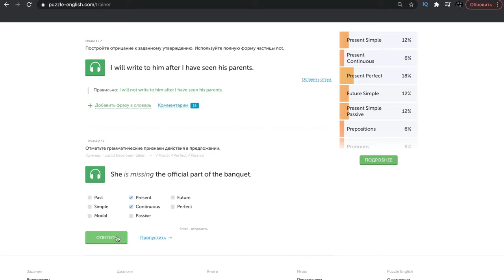ПРЕДЛОГИ МЕСТА И ИДИОМЫ. Разговорный английский || Прогульщики || Puzzle English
Занятия с менторами. Запишитесь на пробный урок

Всем привет! Сейчас в Москве отличная погода, и мы решили прогуляться.
А чтобы не было скучно, мы решили взять на эту прогулку и вас, зрителей шоу “Прогульщики” на канале Puzzle English.
Вспомним предлоги места и выучим несколько идиом. С вами сегодня Егор и Юля, будет интересно, не переключайтесь!